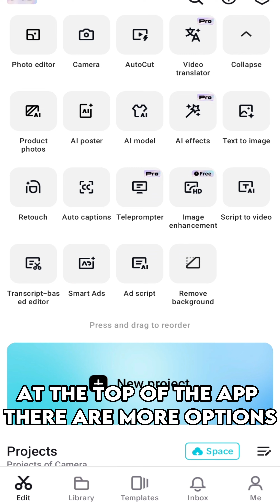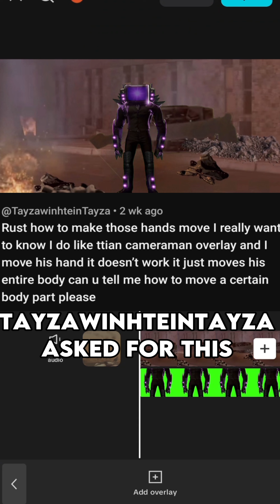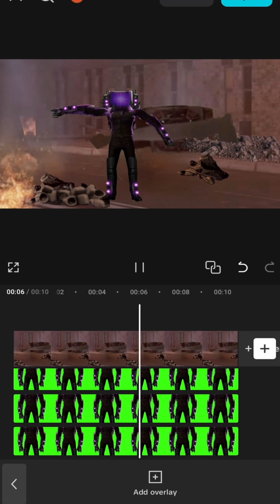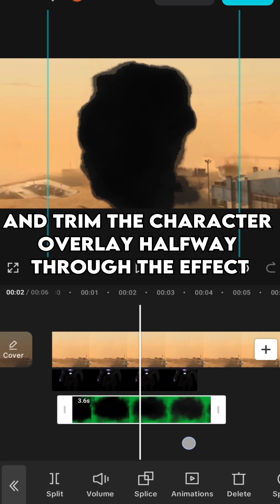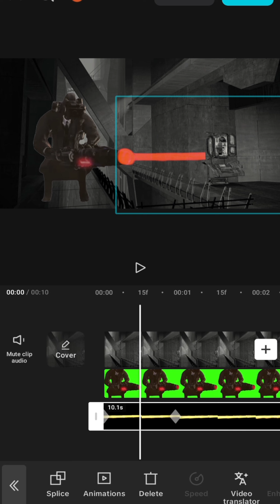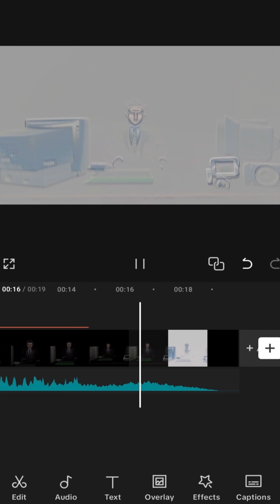Why My Series Looks Good || CapCut Intermediate Tutorial || [2]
Welcome Back To My Tutorial Series 👋
This Video Will Go Into More Complicated CapCut Editing Features 🎬🛠
I Will Go Over Custom Characters, Limb Movements And My Effects 💥👀
Comment For Additional Support 🤔💭

=== My Assets ===

=== Chapters ===

0:00 CapCut Welcome
0:11 Custom Characters
1:32 Limb Movements
2:50 Teleportation
3:49 Explosions
3:58 Lasers
4:58 CapCut Goodbye